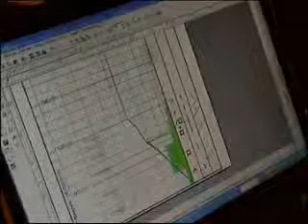Profil pente est 08.01.2009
Description de la méthode employée pour publier les profils nivologiques sur le blog ANNITREK